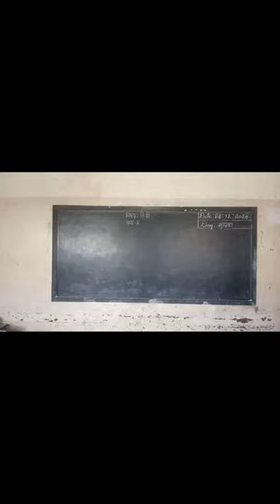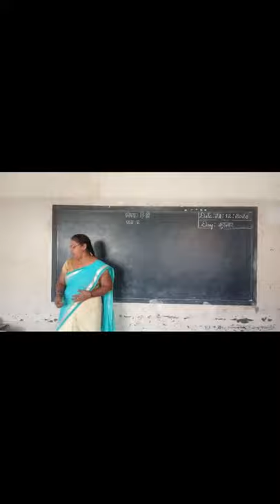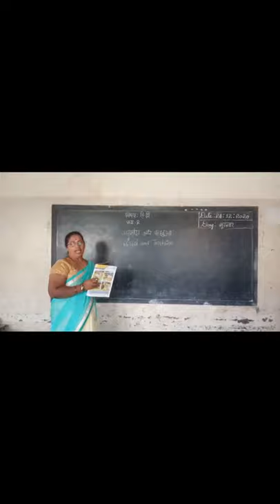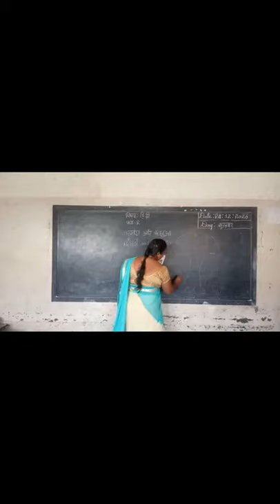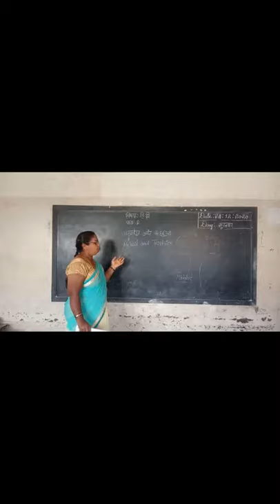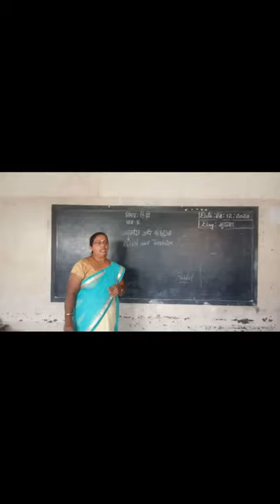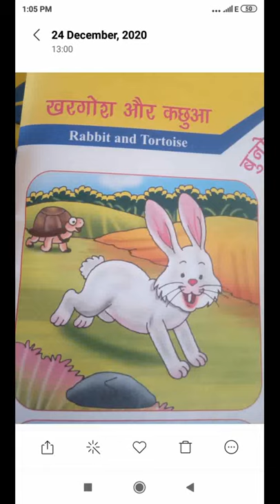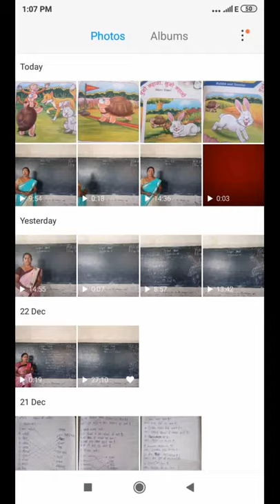1st Hindi Kargosh Aour Kachvo Class by Parvathi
1st Hindi Kargosh Aour Kachvo Class by Parvathi